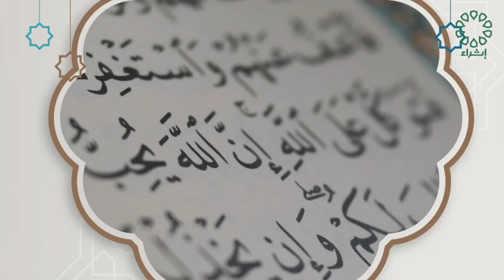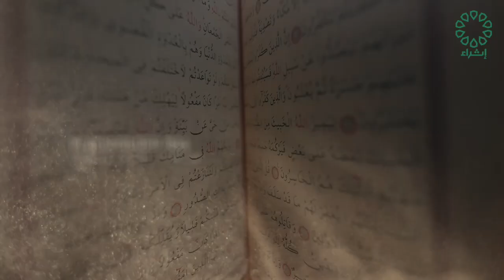برنامج ليطمئن قلبي تاريخ الحلقة : 22-6-2024